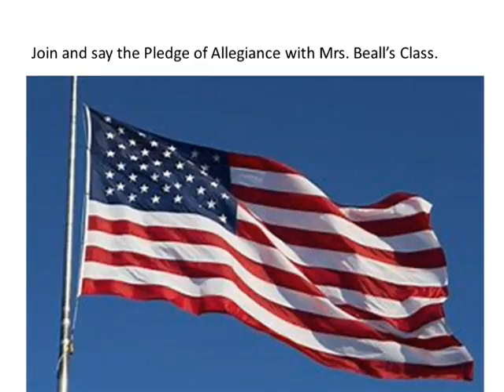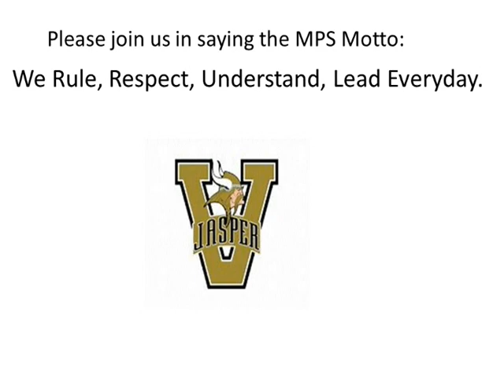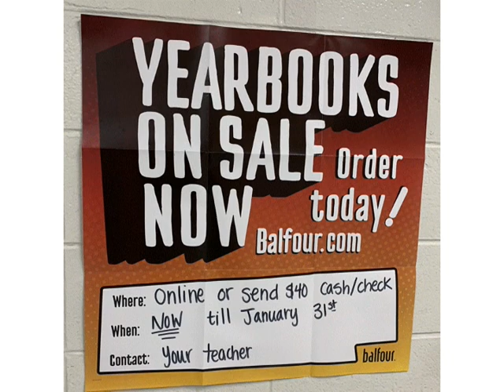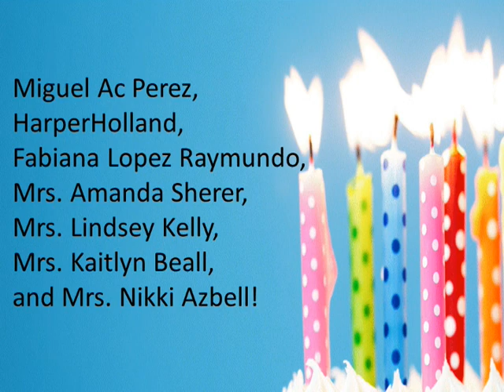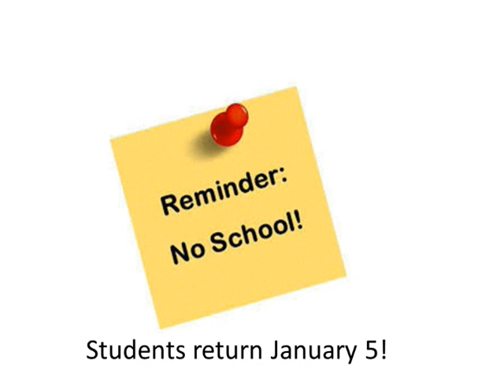WMPS News December 21-25